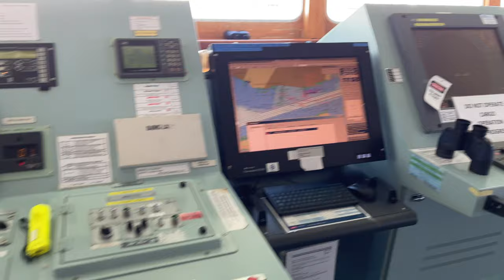Traveling on The Tanker Ship Seaways Yellowstone from Sea Through Port Aransas to Corpus Christi TX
Take a journey on a large crude oil tanker ship.   Starting from sea to taking pilot, entering the Port Aransas Jetties, to ending all fast and moored at dock near Corpus Christi Texas.

What kind of ship is this?
SEAWAYS YELLOWSTONE (IMO: 9394947) is a Crude Oil Tanker that was built in 2009 (12 years ago) and is sailing under the flag of Marshall Is.
It’s carrying capacity is 112990 t DWT and her current draught is reported to be 13.4 meters. Her length overall (LOA) is 250 meters and her width is 44 meters.

IMO: 9394947
Name: SEAWAYS YELLOWSTONE
Vessel Type - Generic: Tanker
Vessel Type - Detailed: Crude Oil Tanker
Status: Active
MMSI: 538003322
Call Sign: V7QA4
Flag: Marshall Is [MH]
Gross Tonnage: 62775
Summer DWT: 112990 t